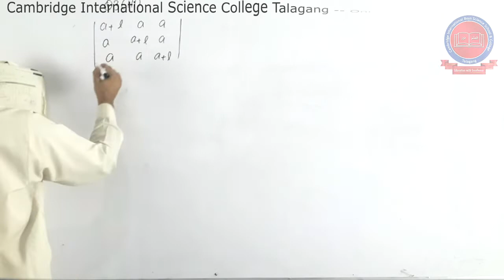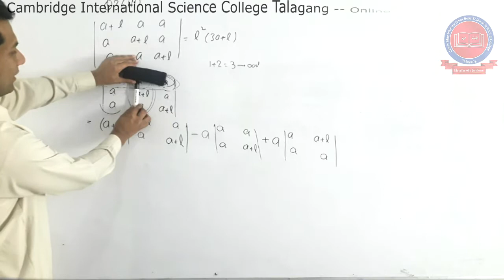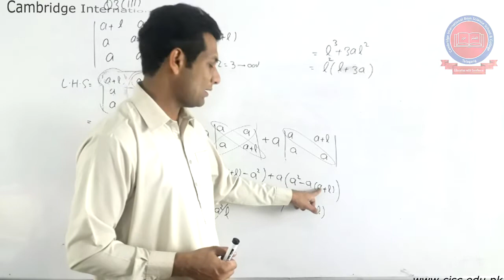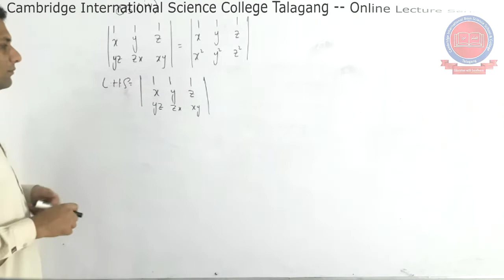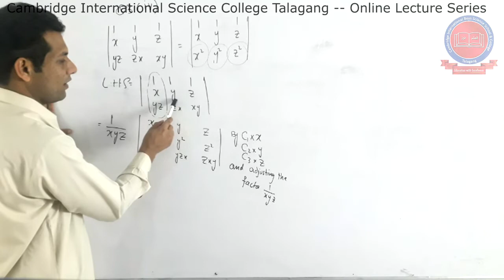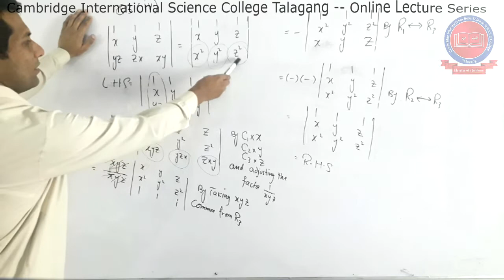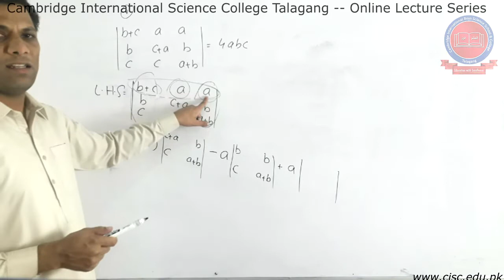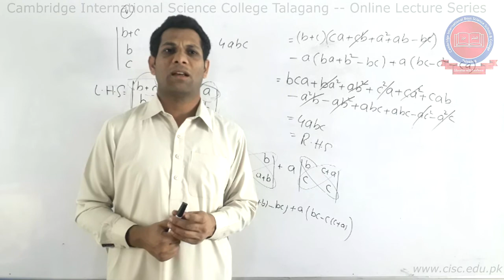Pre-1st Year & 1st Year - [Mathematics] - Lecture#11 - Ex: 3.3 - Q#3 - Part 3,4,5 - Muhammad Tauqeer